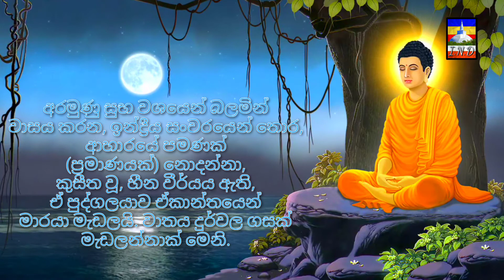ධම්මපදය ll Dhammapadaya ll Episode 07